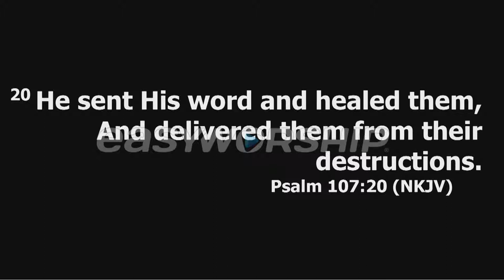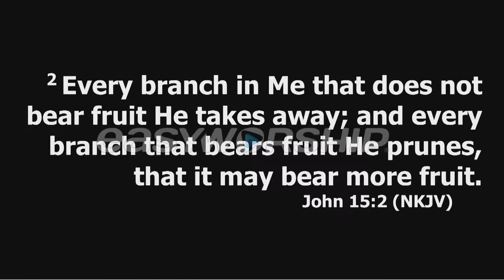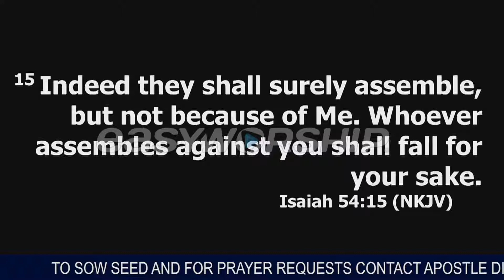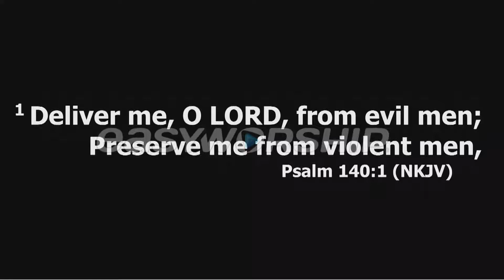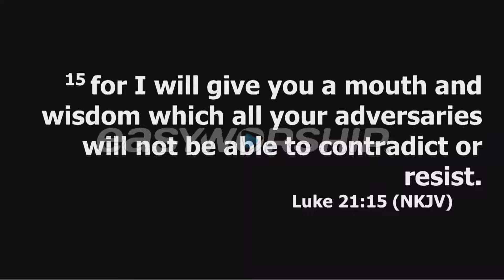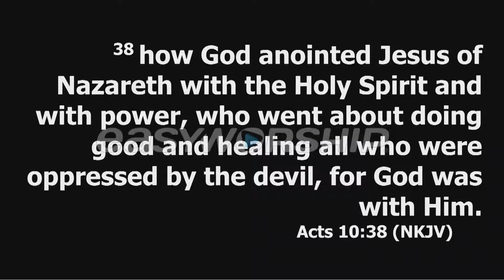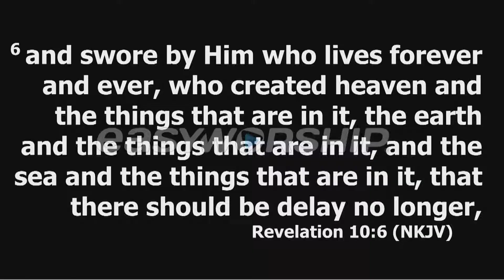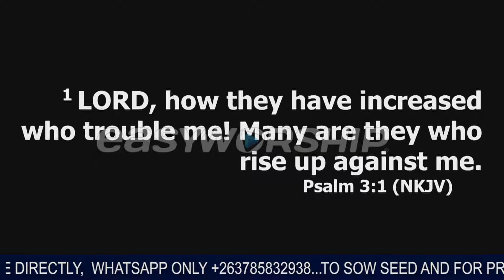DELIVERANCE BY THE WORD - APOSTLE RODNEY CHIPOYERA